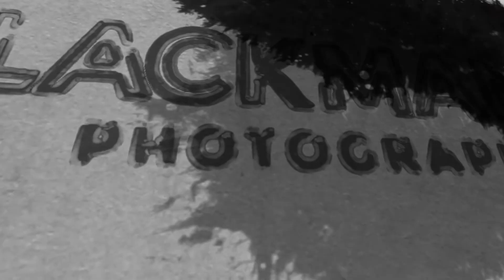SCUBA DIVING INDONESIA | ALAMI ALOR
Alor seems to currently hold the title of being the ‘new’ diving destination that offers untouched reefs, with biodiversity to match no other location. Located on the southern islands of Indonesia just a stone's throw from Australia, we found ourselves at the Alami Alor resort in what can only be described as heaven on earth!
A small boutique resort that offers home comforts give it the feel that you’re visiting a friend in paradise, but it’s the diving that sets itself apart from other parts of Indonesia that we have experienced.
If macro critters, reefs a plenty with hard and soft corals, sharks and sightings of sunfish are your thing then you need to be heading here as a priority! The marine life is in abundance, and no two dives are the same - reefs, caverns, jetty’s, and muck diving makes Alor possibly our new favourite place to visit.
However, one word of advice… Take plenty of memory cards for the camera as you’re going to need them!!!

This Video formed part of an article we wrote for Dive Travel Adventures magazine for the team over at Scubaverse.
on pages 24-44 - come and check it out!